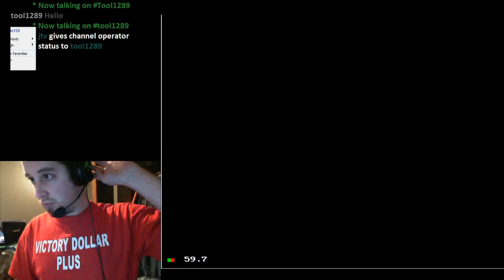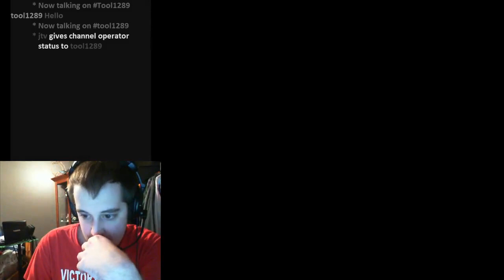SHINING FORCE CD-SEGA CD 720p (TOOL1289) 11/6/2012 - 1 / 8